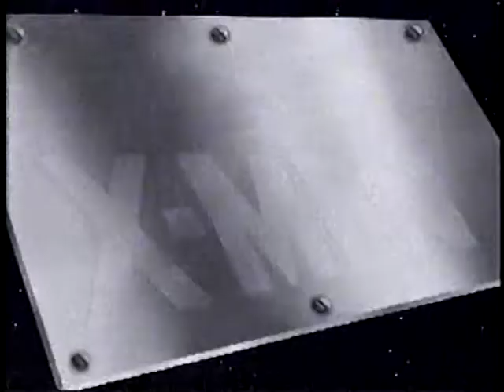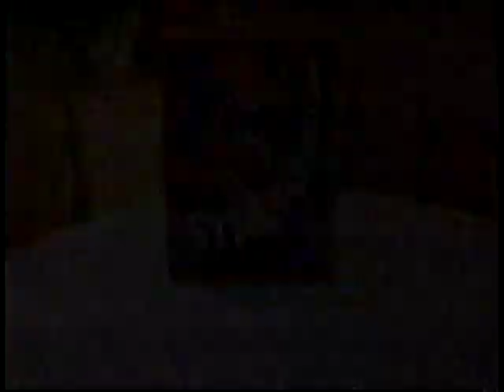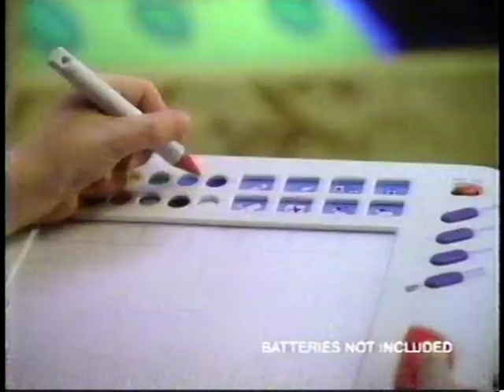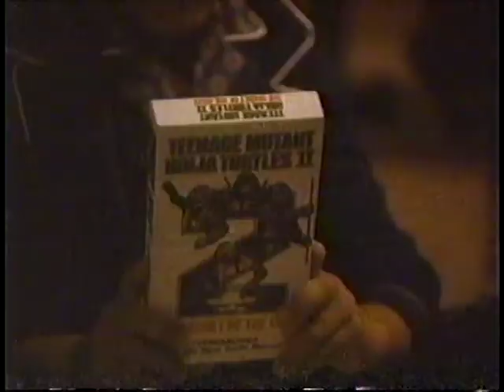(December 3, 1991) Commercials during Tiny Toon Adventures (WGNX-TV 46 Atlanta)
Ads that played during Tiny Toons episode "Best O' Plucky Duck Day".